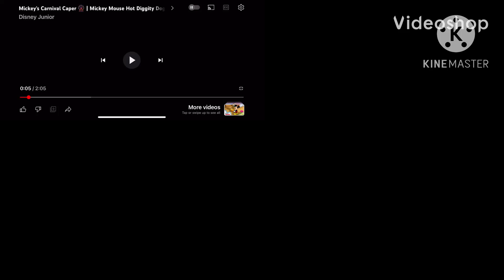Up to faster roller coaster prison